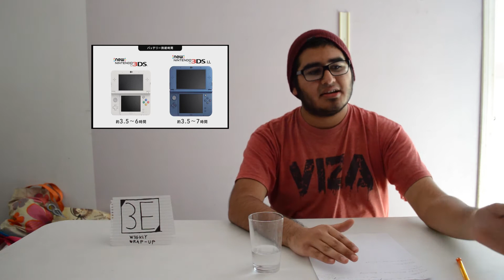W3EKLY Wrap Up #1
This Week's Topics:

1. Deadpool is Dead?

2. GTA V Delayed for PC?

3. New Nintendo 3DS... No XL?

4. H1Z1 is Broken

5. IGN Members Leave

All of the images used (Arranged by Topics)